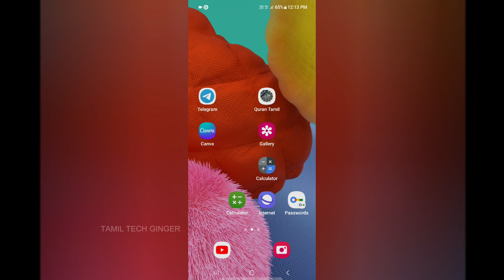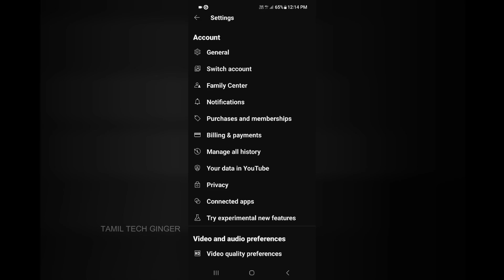YouTube ல பாக்குறது Save ஆக கூடாது | How To Use Incognito on YouTube